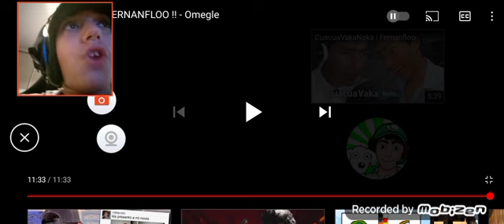REACCIÓNANDO AL YO NO SOY FERNANFLOO!! OMEGLE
Como veis Fernanfloo subió el vídeo. Pero lo malo es que me equivoqué y subió el vídeo hoy . bueno lo importante es que os guste el REACCIÓNANDO bueno yo me despidió y os dejo mis demás redes por ABAJO Y SIGUEME